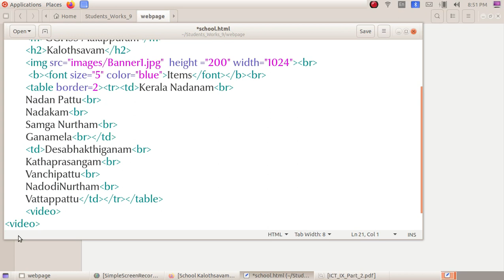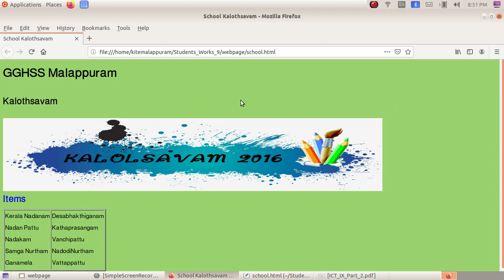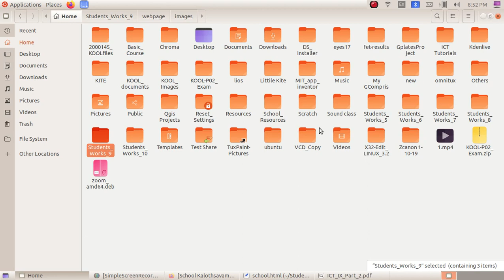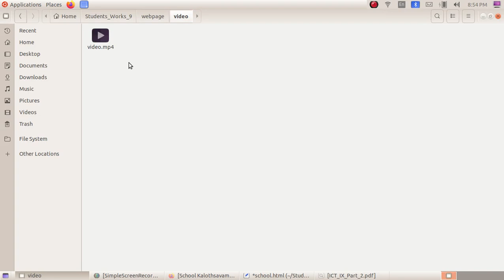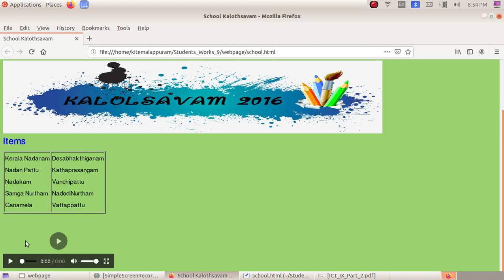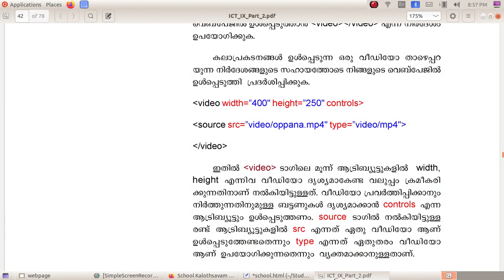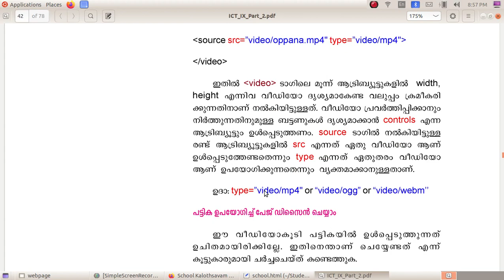ICT Tutorials Std 9 Chapter 8.8 HTML വെബ്പേജ‍ുണ്ടാക്കാം Designing a Web Page